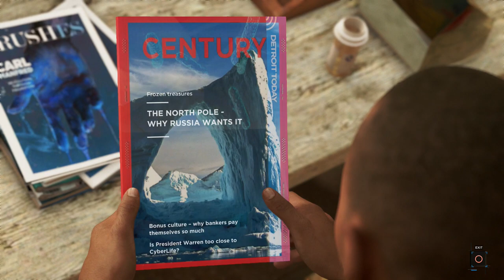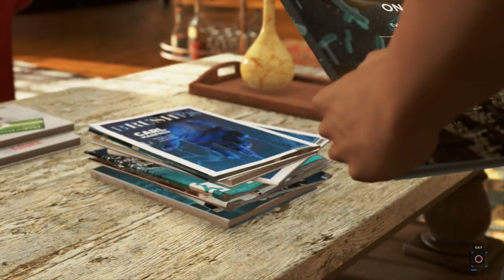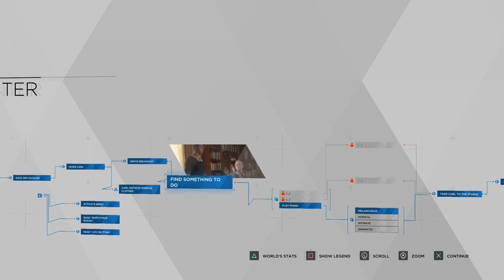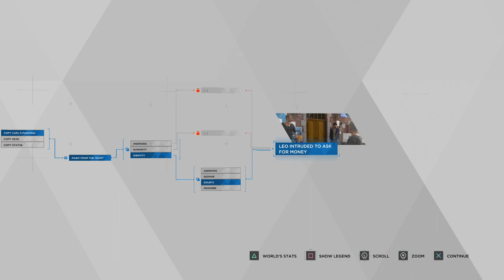Detroit: Become Human - Episode 4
At least there's some good people left in the world for us to interact with. These experiences may make all the difference in deciding whom we wish to become.